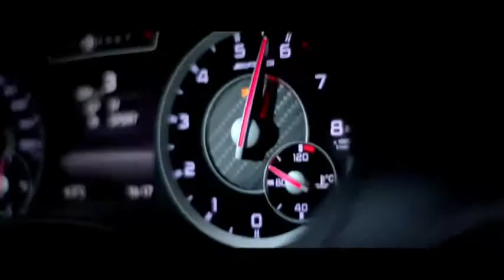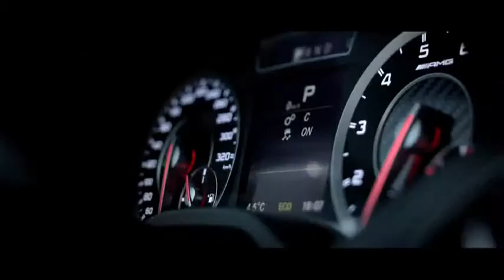Lance David Arnold drives the new A 45 AMG in ‪‎Imola‬, Italy 480p